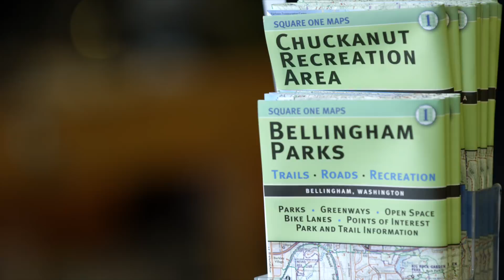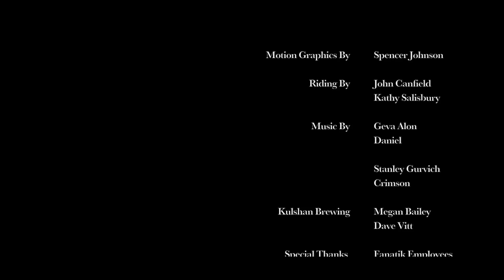Pillars of Bellingham, WA // The Entrepreneurs: Kathy Salisbury & JC Canfield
Bringing a business to fruition is often quite literally a dream come true, be it a locally owned bike shop or a hand-made hip pack. For Kathy Salisbury, co-owner of Fanatik Bike Co., and JC Canfield, owner of High Above, their businesses are their livelihood, but also a way to support and contribute to the local mountain bike community.

About the Series:
Every community has its cornerstones, the people making forward progression possible. Bellingham, WA, has a thriving mountain bike scene with so many people contributing in every possible way imaginable. However, there are a few who epitomize the community as a whole, simply through their actions.